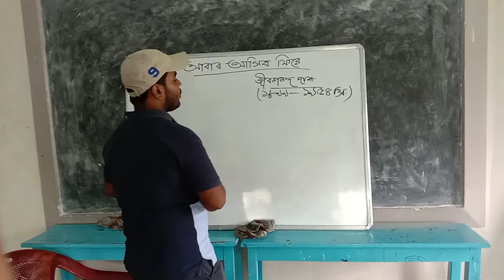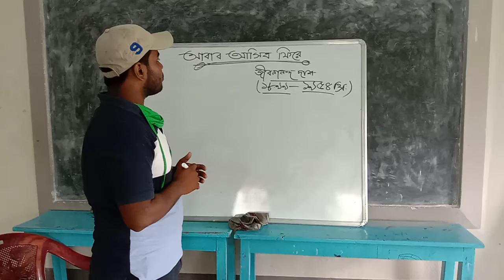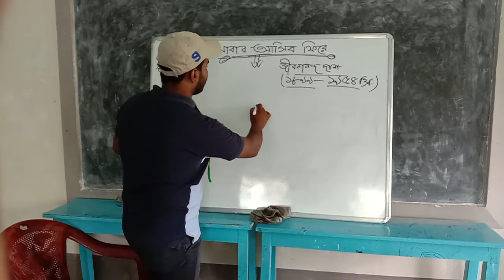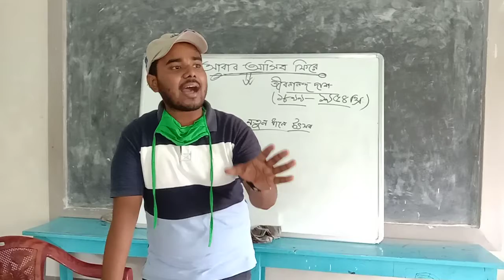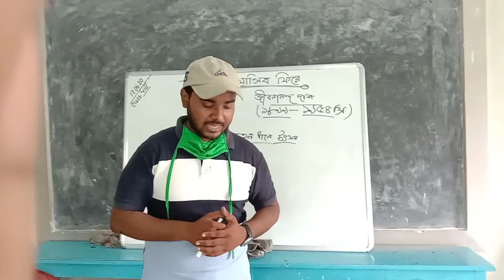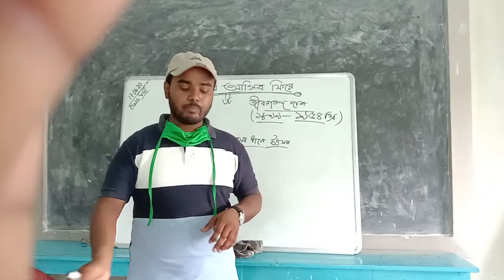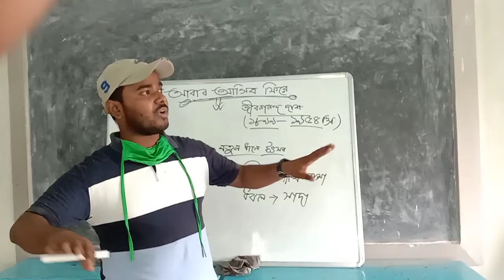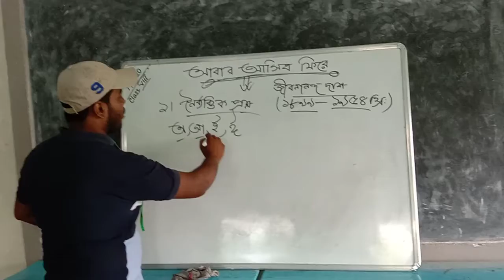Bengali / Class VIII / Abar asibo Fira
Abar asibo Fira